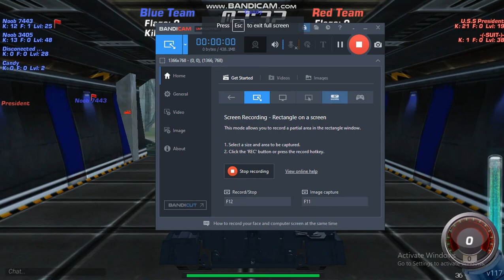war in tank off 1 with song among us